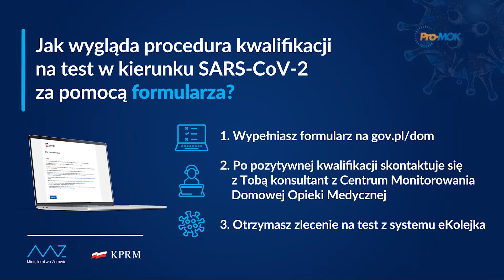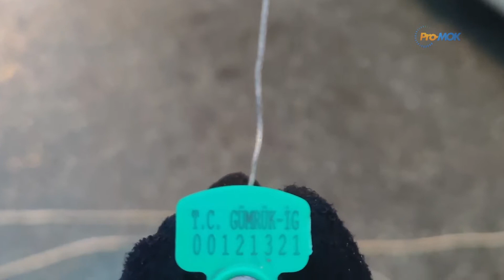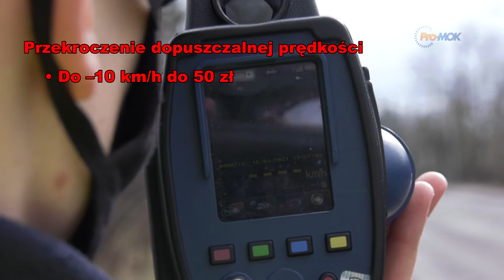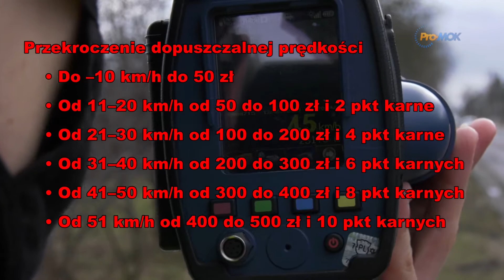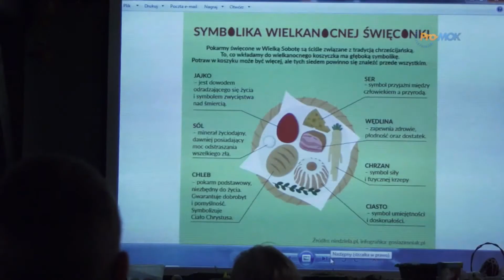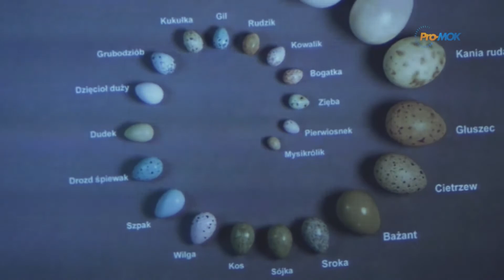InfoFlesz 2021-03-16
* Testy na Covid-19 bez skierowania od lekarza
* Nielegalni imigranci w naczepie TIR-a
* Akcja prędkość - policyjny bilans
* Podwieczorek z Arturem Andrusem
* Muzealne warsztaty wielkanocne
*„Wielkanoc z muzeum” - konkurs na świąteczna kartkę